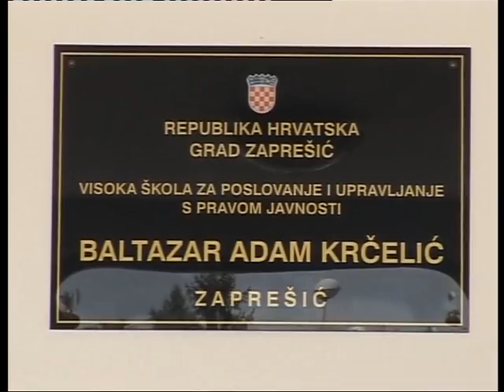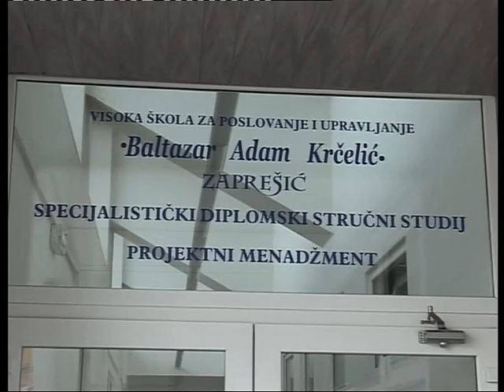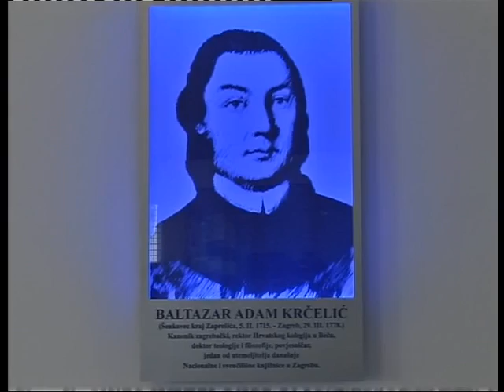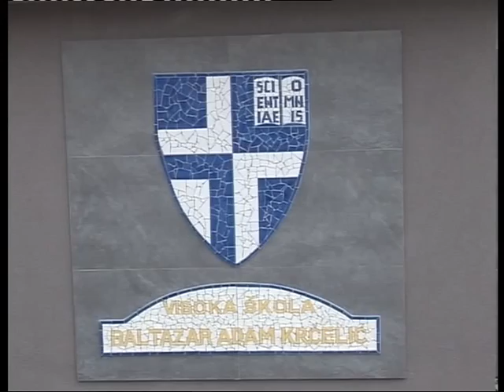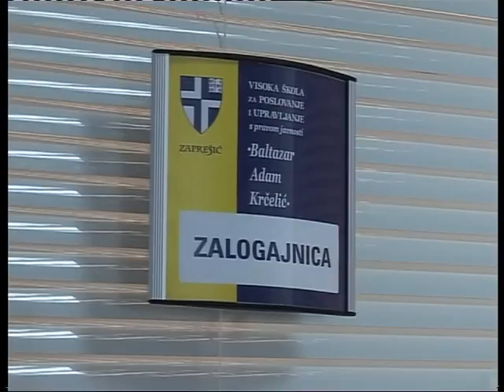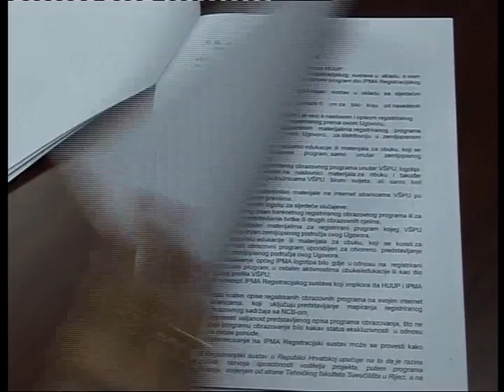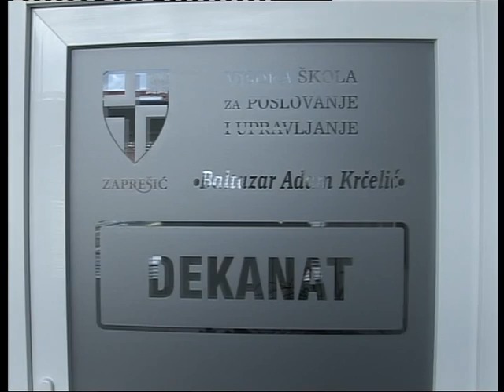Visoka škola za poslovanje i upravljanje, s pravom javnosti "Baltazar Adam Krčelić"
Visoka škola za poslovanje i upravljanje, s pravom javnosti "Baltazar Adam Krčelić" svoj nastavni program zasniva na stručnim, znanstvenim i iskustvenim postignućima hrvatske i europske tradicije stručnoga visokog školstva, a studente obrazuje za poslovanje i upravljanje na izvršnoj razini i razini operativnog menadžmenta.

Pojedinačni programi sadrže znanstvenu osnovicu i detaljniji stručni i praktični pristup kako bi Vas osposobili ili pripremili za budući posao.

Specifičnost je ove Visoke škole modularni programski sustav koji omogućava izbor modula i predmeta usmjerenih prema poslovanju i operativnom menadžmentu.